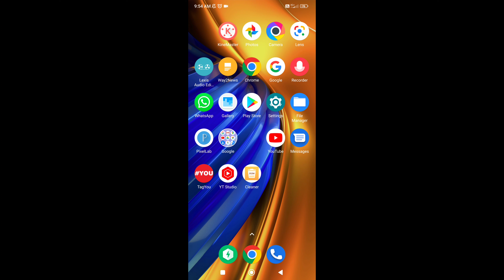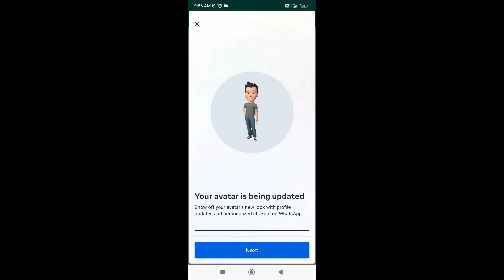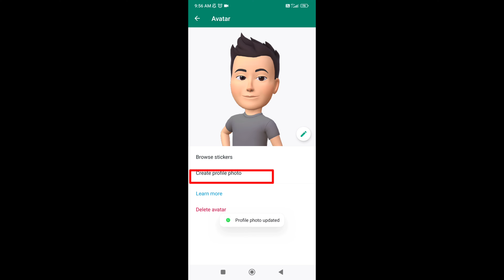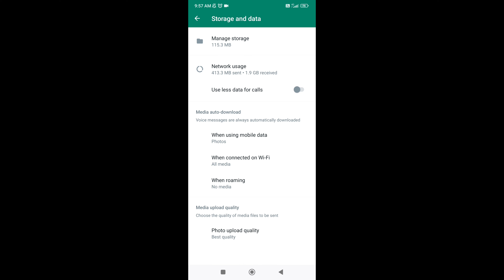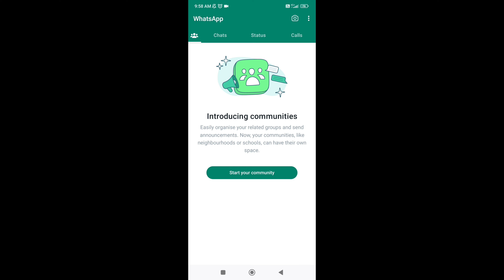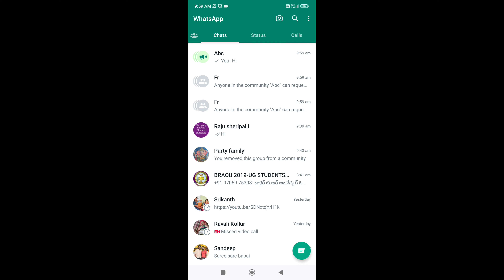WhatsApp 3 thrilling updates in november 2022//whatsapp Avatar, community features